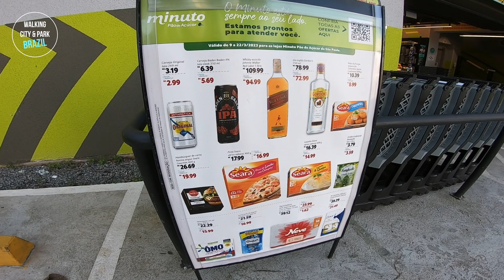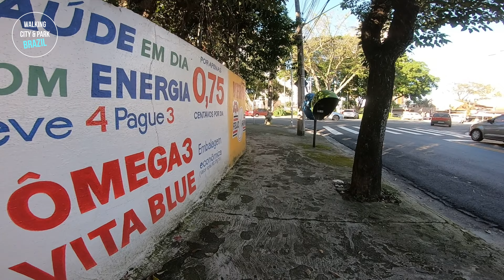Descubra a beleza e diversão no Parque Central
Aproveite este incrível vídeo para quem busca uma forma saudável de emagrecer e apreciar as belezas do Parque Central de Santo André, localizado no bairro da Vila Assunção. Junte-se a nós em uma revigorante caminhada, onde você poderá sentir a brisa fresca enquanto exploramos as ruas do bairro.

Nossas caminhadas ajudarão você a fortalecer o corpo, queimar calorias e apreciar a paisagem, enquanto descobre novos lugares. E para complementar seu estilo de vida saudável, recomendamos uma alimentação equilibrada com frutas, verduras e legumes frescos.

Não perca tempo! Venha caminhar conosco e transforme sua vida para melhor! 🌞🌳💪🍎🚶‍♀️🌞

𝗔𝗽𝗼𝗶𝗲 𝗻𝗼𝘀𝘀𝗼 𝗰𝗮𝗻𝗮𝗹 💡:
Siga o Walking City & Park  para mais vídeos de Caminhada.🚶❤️

🎧 City Street Sounds 📺 Ultra HD TV